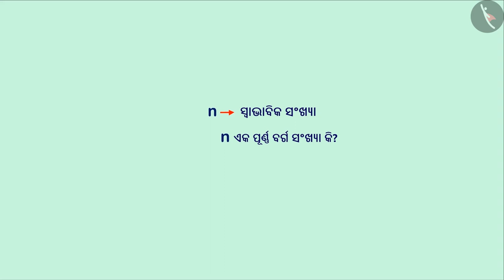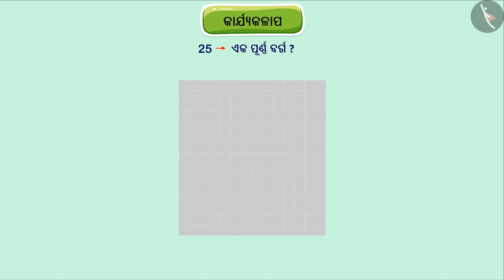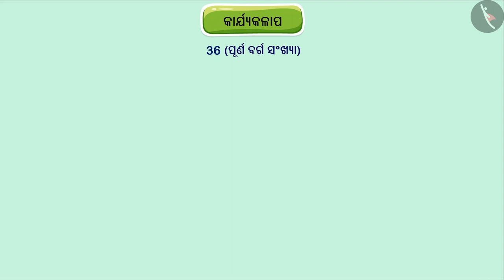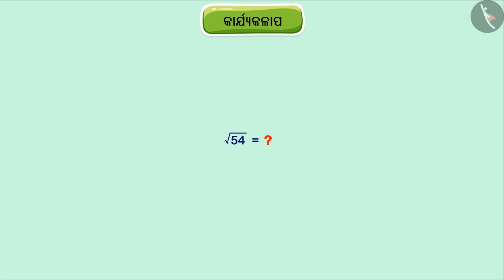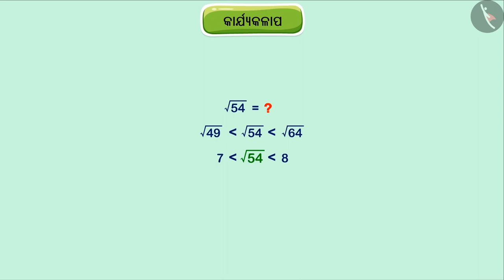ଶ୍ରେଣୀ ଏବଂ ବର୍ଗ ମୂଳ-କାର୍ଯ୍ୟକଳାପ | Part 1/4 | Square and square root- Activity | Odia | Class 8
ଶ୍ରେଣୀ ଏବଂ ବର୍ଗ ମୂଳ-କାର୍ଯ୍ୟକଳାପ | Part 1/4 | Square and square root- Activity | Odia | Class 8 | ବର୍ଗ ଓ ବର୍ଗମୂଳ  | कक्षा 8 | NCERT | ବର୍ଗ ଓ ବର୍ଗମୂଳ

Square and square root- Activity | Squares and square roots | Grade 8 | NCERT | Squares and square roots

Welcome to part 1 of Square and square root- Activity. In this video, we will discuss the concept of Square and square root- Activity.